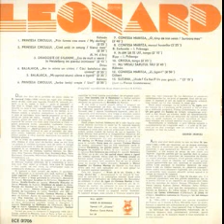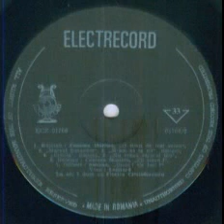Nicolae Leonard si Florica Cristoforeanu-Unde? Ce faci? Un pas gresit (din opereta "Suzanna")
Muzica(Music): Gilbert
Inregistrari reconditionate de pe discuri standard 78 RPM/Restored 78 RPM recordings